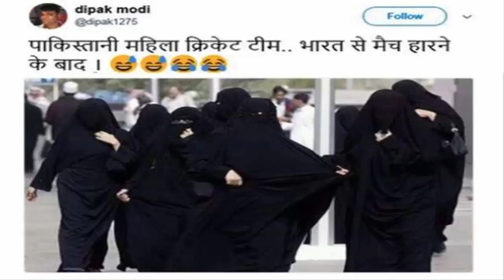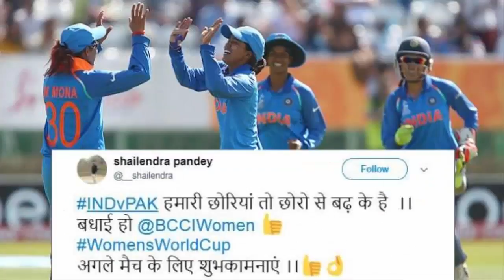भारतीय महिला टीम ने लिया पाकिस्तान टीम से बदला||सुनामी बनकर पाकिस्तानी टीम को तबाह किया|दिखा दिया..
सुनामी बनकर पाकिस्तानी टीम को तबाह किया |दिखा दिया...की छोरिया किसी से कम नहीं है ||
ICC महिला क्रिकेट वर्ल्ड कप में रविवार को भारत ने पाकिस्तान को 95 रन से हरा दिया। ये टूर्नामेंट में भारत की लगातार तीसरी जीत रही और इसके साथ वो टॉप पर पहुंच गई है। टीम की जीत के बाद सोशल मीडिया पर इंडियन फैन्स ने जमकर सेलिब्रेट किया। उन्होंने तरह-तरह के मजेदार कमेंट्स करते हुए भारतीय महिला टीम को बधाई दी और पुरूष टीम का मजाक उड़ाया। फैन्स ने इस जीत को चैम्पियन्स ट्रॉफी में मेन्स टीम को मिली हार का बदला बताया।मैच में टॉस जीतकर पहले बैटिंग करते हुए भारतीय टीम ने 50 ओवर में 9 विकेट पर 169 रन बनाए थे। जिसमें पूनम राउत ने 47 और सुषमा वर्मा ने 33 रन बनाए थे।
 टारगेट का पीछा करते हुए पाकिस्तान की पूरी टीम 38.1 ओवर में 74 रन पर ढेर हो गई। केवल दो प्लेयर ही डबल डिजिट में रन बना सकीं। जिसमें सना मीर ने 29 और नाहिदा खान ने 23 रन बनाए। बाकी 8 प्लेयर ने मिलकर केवल 16 रन ही बनाए। जिनमें से 4 तो शून्य पर आउट हुईं।
भारत की ओर से एकता बिष्ट ने शानदार बॉलिंग करते हुए 10 ओवरों में 18 रन देकर 5 विकेट झटके। इसके अलावा मानसी जोशी ने 9 रन देकर 2 विकेट लिए। वहीं झूलन-दीप्ति और हरमनप्रीत को 1-1 विकेट मिला।
बता दें कि वनडे हिस्ट्री में दोनों टीमों के बीच हुआ ये 10वां मैच था और सभी मैच भारतीय महिला टीम ने ही जीते हैं।